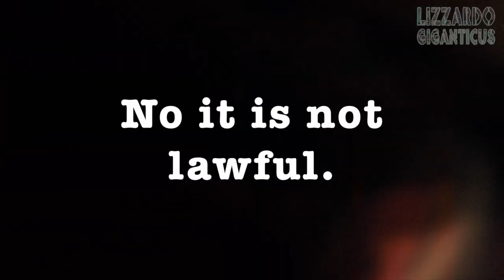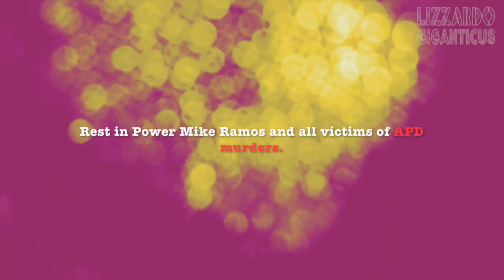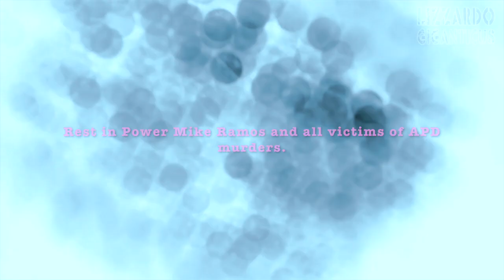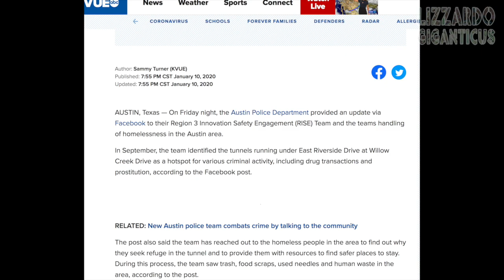Killer klan kop Chris Taylor and his APD RISE gang goons target the PoC on East Riverside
loc: East Side, Riverside Dr. Unhomed Community called camp Pleasant Valley

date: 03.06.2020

incident: after 2 days of Citizens of color complaining about police harassment, threats, and a fake timeline of 24 hours to vacate their homes. I see the police goons surrounding the camp again, with emergency lights on. There is no place to go. The governor's camp was setup to hold 100. There are over 250 people there, overflowing the camp.
The only place left to go is to the fields, private property, underground.

And I get to argue these points and the finer points of law with a pos killer cop, Christopher Taylor. Of the RISE Team at APD that has for over a year now targeted people of color, disabled people, elderly and even arrested their kitten. Left a man in a wheelchair in the rain, etc. A vicious racist criminal gang, working as if they are law enforcement. They are terrorists, felons, criminals and they are working in conspiracy of parties with malfeasance. Federal law violations.  White supremacist, feral killer pigs at large in our neighborhoods. Remove them from service and break apart their gang.

Due to the multiple complaints from the community. We submitted multiple police complaints against Taylor, et al. The City did nothing. Did not investigate. Did not return our calls.  Then one month later, without cause, this punk Taylor murdered a man of color for nothing. Taylor and his gang lied and said he had a gun. The police looked in the area for over 24 hours. No gun was ever found. Just a cold-blooded murder by Taylor and his gang. A criminal gang of killer klan kops.

Failure to hold themselves up to the measure of the law. Failure to train, oversee and supervise their agents. Failure to de-escalate. Murder in their eyes. Fuck all killer klan kops. No Justice. No Peace. This is ongoing.